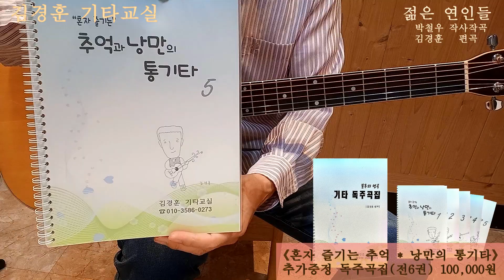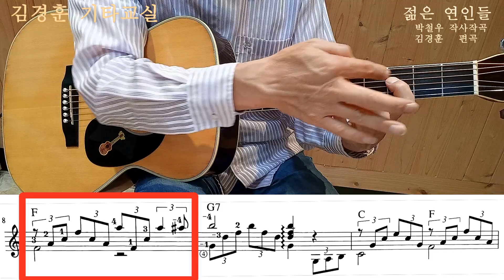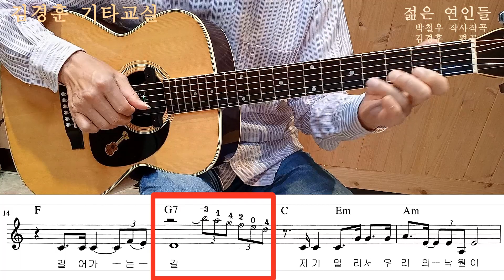[혼•즐 통기타📺] #22.젊은 연인들 / 쉬운 전주솔로 / 가을하늘 기타교실